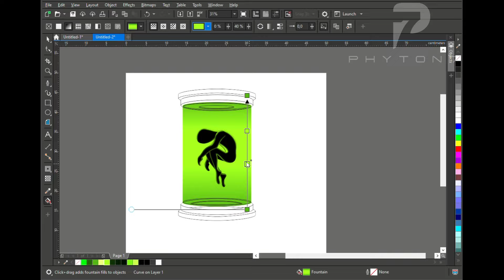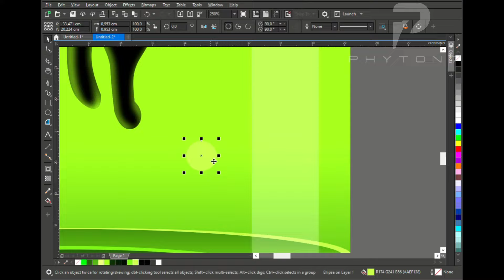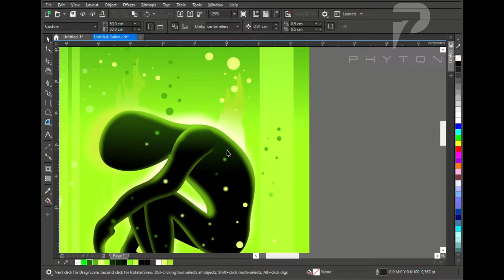Alien Lab - Original Design by Phyton7 Studio